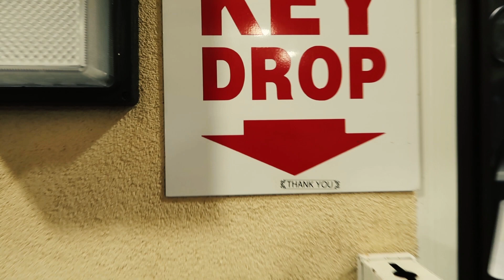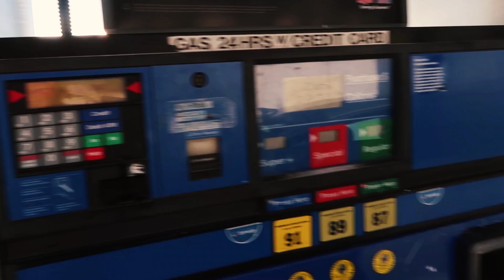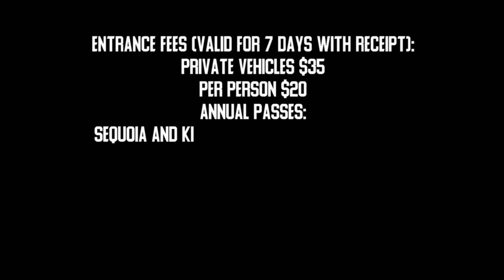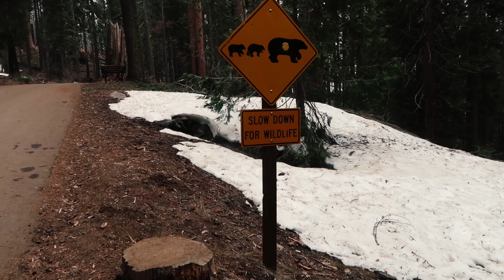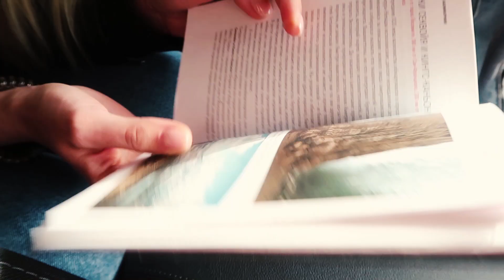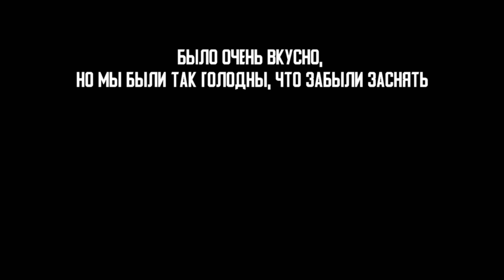ПУТЕШЕСТВИЕ ПО АМЕРИКЕ: НАЦИОНАЛЬНЫЙ ПАРК СЕКВОЙЯ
На протяжении полугода мы планировали путешествие по Америке в ходе которого побывали в Нью-Йорке, Лас-Вегасе, посетили Подкову реки Колорадо, Каньон Антилопы, Долину смерти, национальные парках Секвойя и Йосемити, Сан-Франциско, Санта Круз, Монтерей и Кармель. Восхитились Биг-Сур, изумились Солвангу, отметились в Санта Барбаре и отдохнули в Лос Анджелес.
Ну а сейчас предлагаем Вам окунуться в нашу поездку, вспомнить прекрасное и прочувствовать тот самый дух.

Благодарим за просмотр и отклик :)